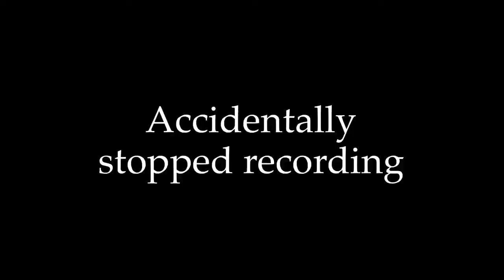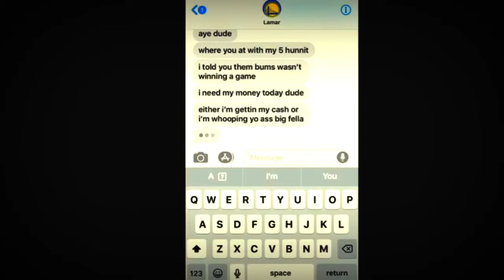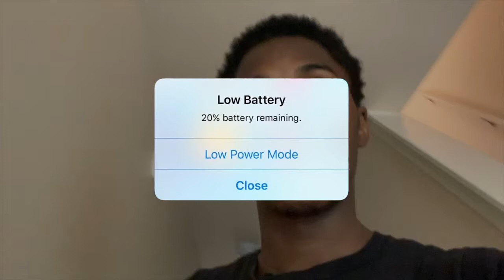Moving out My Mommas House *Thank you Youtube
In this video, Meir moves out his mommas house/the house he spent most of his childhood in. Tune in and experience with him the video memories he has as he says his last goodbye to the old house + empty house tour. Time for bigger and better things!

PS. Thank you Youtube